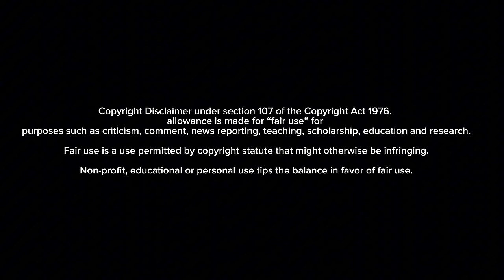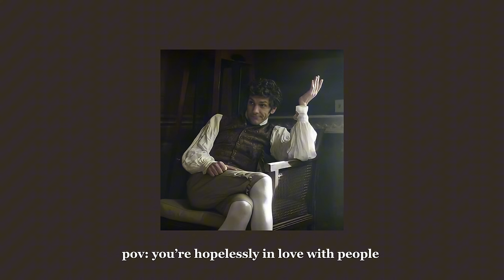“why must i always be spurned?” the hopeless romantic’s playlist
playlist for the hopeless romantics or if you just really like music

btw the content here doesn’t plagiarise bbc ghosts- credit to the bbc for the photos